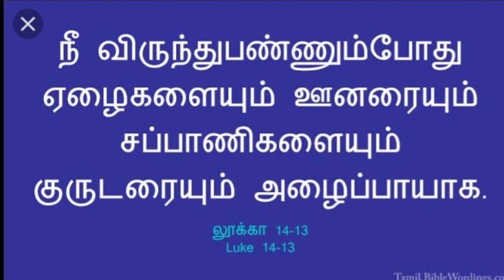எங்கள் ஊழியம் / angel ministries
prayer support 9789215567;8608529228